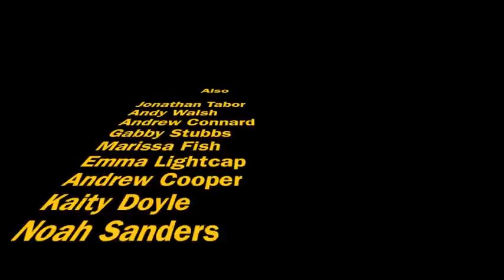Fangs and Fur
A mock-umentary about a Werewolf and Vampire outbreak in our high school.